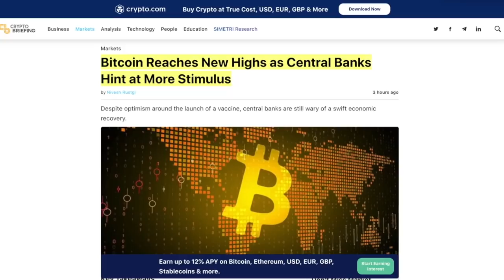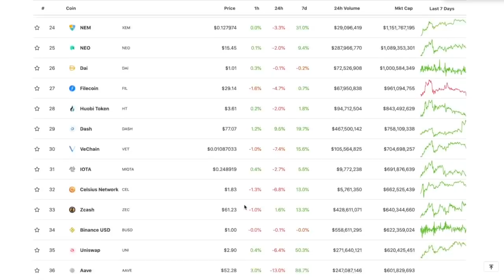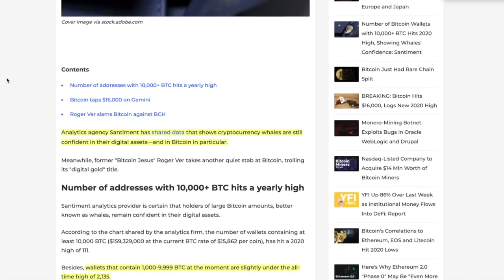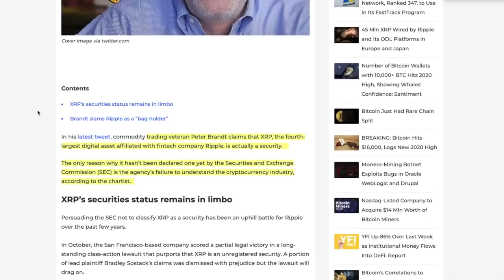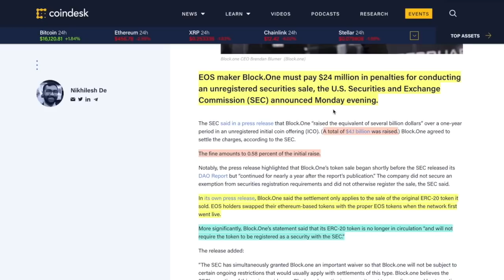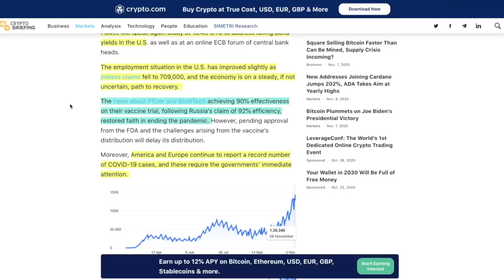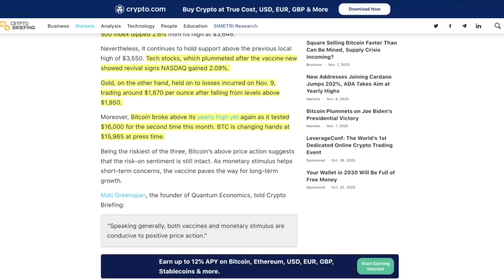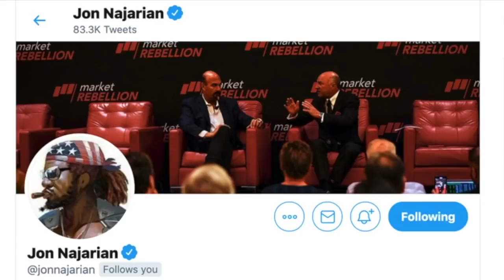BITCOIN WHALES ACCUMULATING at 2020 HIGH. XRP PUSHED TO BE CLASSIFIED AS A SECURITY. CELSIUS DOWN.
►Whale wallets are hitting a 2020 high for accumulation BUT they are only 6 away from the ATH! Brandt pushes or XRP to be classified as a security and Celsius down x24H.

0:00 - Market Recap | Topics Overview
5:03 - DOG is Co-Pilot & Ugandan Water Project Charity
7:35 -  BITCOIN WHALES ACCUMULATING at 2020 HIGH (and only 6 below ATH!!)
11:14 - Legendary Trader Calls For XRP TO BE CLASSIFIED AS A SECURITY BY THE SEC!
17:17 - BITCOIN Reaches New Highs as Central Banks Hint at More Stimulus (TRILLIONS?)
24:31 - CELSIUS DOWN X24H! What's Going ON?!?

●▬▬▬▬▬▬▬▬▬▬▬CRYPTO ESSENTIALS▬▬▬▬▬▬▬▬▬▬▬▬▬▬▬▬▬●

●▬▬▬▬▬▬▬▬▬▬▬▬▬FOLLOW D.A.N.▬▬▬▬▬▬▬▬▬▬▬▬▬▬▬●

●▬▬▬▬▬▬▬▬▬▬▬▬▬▬VIDEO TOOLS▬▬▬▬▬▬▬▬▬▬▬▬▬▬●

●▬▬▬▬▬▬▬▬▬▬▬▬▬EXIT STRATEGIES▬▬▬▬▬▬▬▬▬▬▬▬▬▬▬●